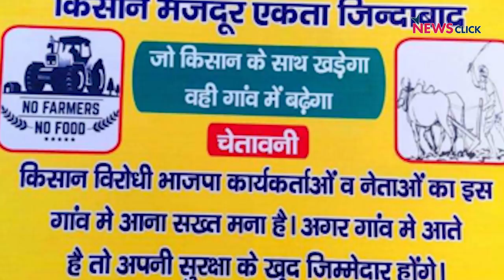किसानों का चक्का जाम, 4-जी वापसी बनाम नेट गोल और ट्वीट से कुपित सरकार!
किसानों के चक्का जाम के आह्वान का शनिवार को देश के उत्तर से दक्षिण और पूरब से पश्चिम, हर जगह असर दिखा! सत्ताधारी दल ने जिस आंदोलन को शुरु में सिर्फ पंजाब का बताया था, उसे आज हर जगह समर्थन मिल रहा है. किसानों पर अत्याचार और नेट-शटडाऊन से हरियाणा के गावों में उबाल सा है. राज्य के कई जिलों में किसानों और नौजवानों ने गांव के बाहर भाजपा-जेजेपी के नेताओं के प्रवेश पर रोक का बैनर लगा रखा है. यूपी के पश्चिमी भाग में व्यापक गोलबंदी से भाजपा में बेचैनी है. क्या सचमुच यह आंदोलन भाजपा के लिए राजनीतिक सिरदर्द साबित हो रहा है? Aaj Ki Baat के नये एपिसोड में  वरिष्ठ पत्रकार उर्मिलेश का विश्लेषण: